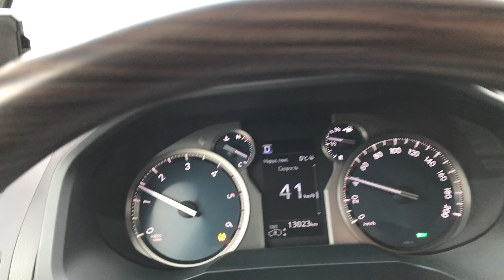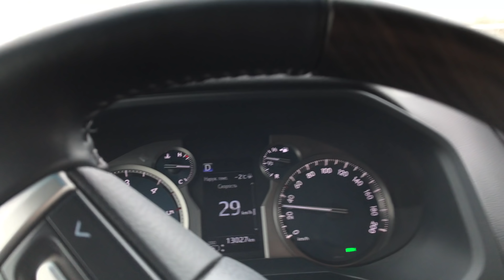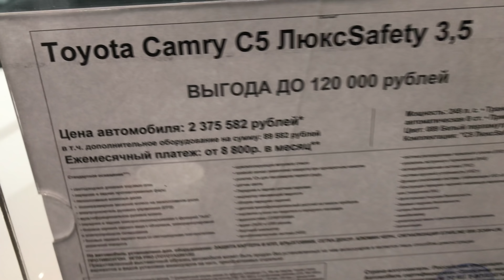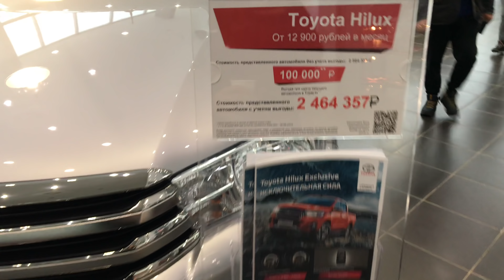Зимняя Шипованная шина Nokian Hakkapeliitta 8 SUV 265/60 R 18 114 T X Toyota Prado 150 2018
🔹 Skype: EDGARUFA
ОПИСАНИЕ HAKKAPELIITTA 8 SUV
В зимней шипованной шине Nokian Hakkapeliitta 8 SUV используются те же прогрессивные технические решения, которые ранее были реализованы в модели Hakkapeliitta 8. Но, в отличие от нее, эта шина предназначена исключительно для автомобилей повышенной проходимости с диаметром колес от 15 до 21 дюйма. Всего линейке типоразмеров насчитывается более четырех десятков размерностей, что предполагает исключительную применяемость этой модели к подавляющему большинству современных кроссоверов и внедорожников.

Как и предшественница, эта шина была специально разработана для стран с суровым зимним климатом с часто изменяющимися погодными условиями. Процесс ее создания растянулся почти на четыре года и потребовал значительных творческих усилий от финских шинных специалистов. Они решили не отказываться от симметричного направленного рисунка протектора, поскольку он обладает необычайной вариативностью с точки зрения ошиповки, снимая значительную часть ограничений при создании схемы размещения шипов.

NOKIAN ECO STUD 8

Технология ошиповки Nokian Eco Stud 8 своим появлением во многом обязана новому европейскому законодательству, в котором были значительно ужесточены требования, касающиеся того разрушительного воздействия, оказываемого шипами зимних шин на асфальт. Для того чтобы уложиться в эти требования, финским шинникам пришлось полностью пересмотреть ранее применявшуюся конструкцию шипов. Шина Nokian Hakkapeliitta 8 SUV стала одной из первых, где нашел применение якорный шип с измененной формой фланца, которая уменьшила степень его отклонения при соприкосновении с дорожным полотном. Это позволило сделать контакт шипа с поверхностью более надежным и стабильным. Помимо этого, под шипом теперь располагается специальная резиновая подушечка из очень эластичной резины, благодаря чему удалось не только снизить вредное воздействие на дороги, но и значительно уменьшить уровень шума.

Еще одной составляющей данной технологии является схема размещения шипов, месторасположение каждого из которых является результатом работы систем компьютерного моделирования. Однако и «невооруженным» глазом можно легко заметить удивительную равномерность распределения шипов по всей поверхности протектора. В конечном счете, это позволило обеспечить превосходное сцепление на льду.

ВЫСШЕЕ СЦЕПЛЕНИЕ НА ЛЬДУ И МЯГКОСТЬ УДАРА ШПИЛЬКИ
Сочетание анкерного штифта, конструкции фланца и подушки Eco Stud с революционным расположением шпилек обеспечивает максимальный захват и мягкий контакт шпильки на всех приводных поверхностях.

ЭФФЕКТИВНОЕ ТОРМОЖЕНИЕ НА СНЕГУ
Окрашенный рисунок пилы на задней части протектора улучшает сцепление шины.

БЫСТРАЯ РЕАКЦИЯ РУЛЕВОГО УПРАВЛЕНИЯ
Добавленная структурная арматура на центральной секции делает шину более восприимчивой к рулевому управлению.